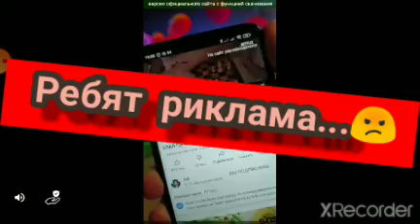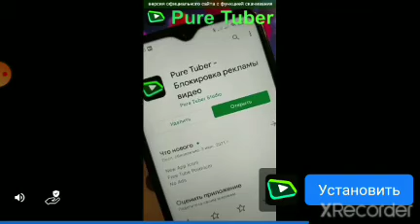симулятор кота и кошки